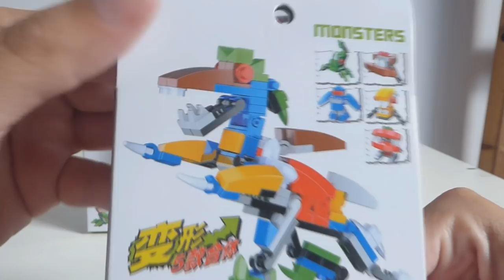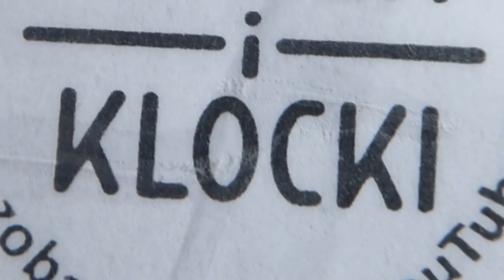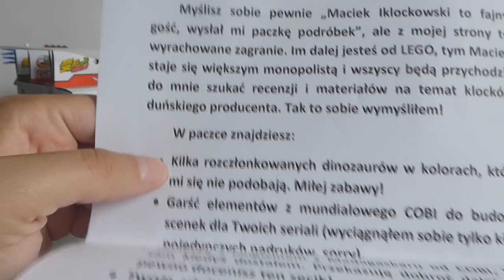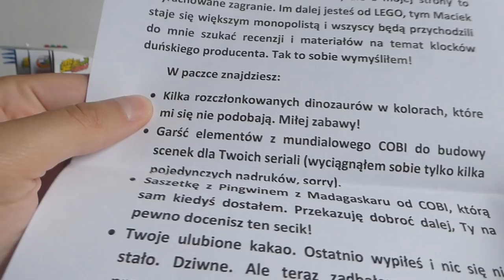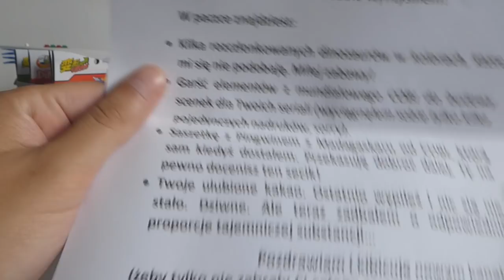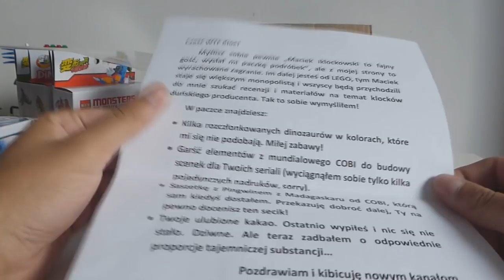Unboxing paczki od Maciek i Klocki ! + mini haul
Zobaczycie co dostałem od najwyższego z najwyższym polskiego Lego YT !
Ja jestem wielce zaskoczony !